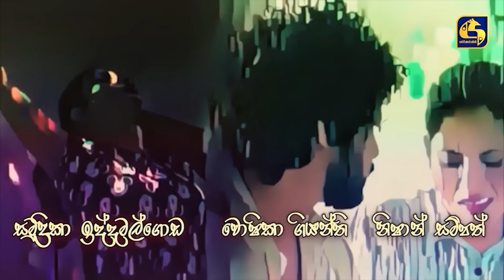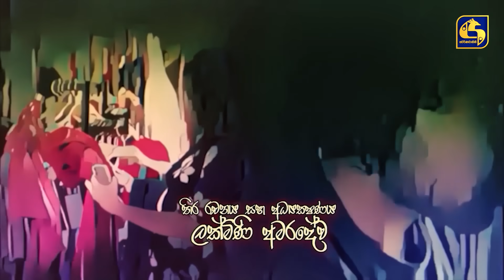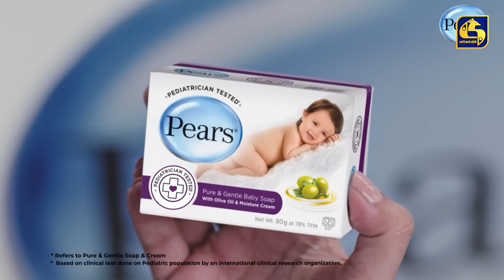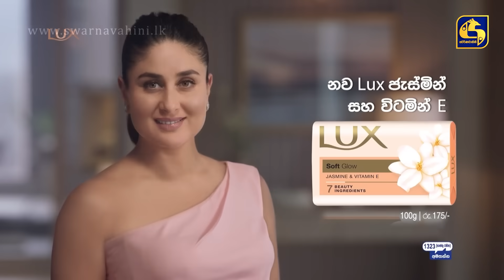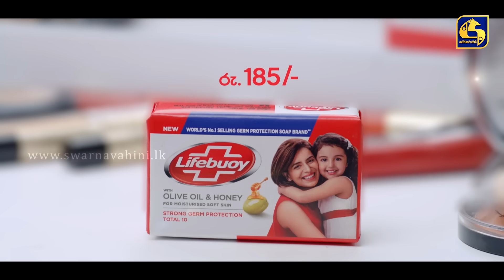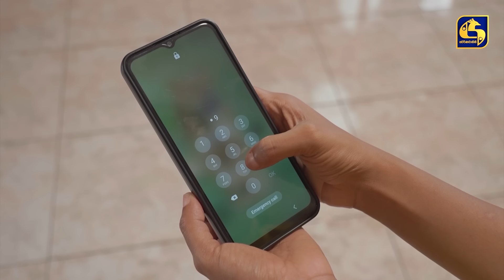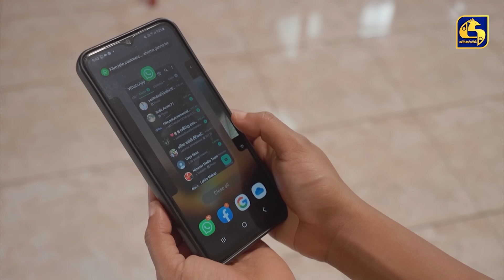MEKA THAMAI JEEWITHE || Episode 58 || මේක තමයි ජීවිතේ || 13th October 2023